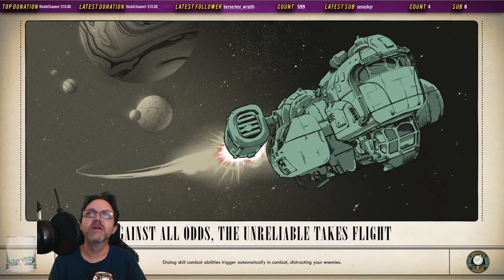The Outer Worlds Taken Out By Power Outage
Not much to say here except I started a new session playing through more of The Outer Worlds when I had the power go out and the stream went sort of dead.  I did not get far beyond picking up the side quest for Ellie and heading over to the abandoned space station for Sublight.